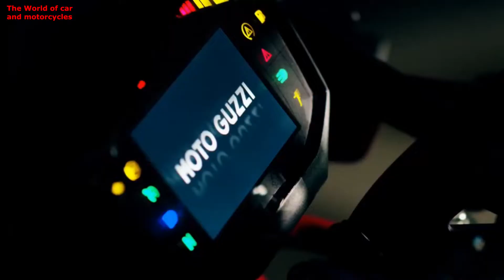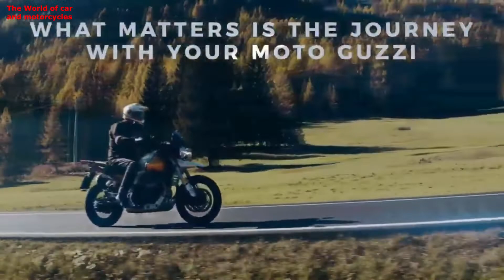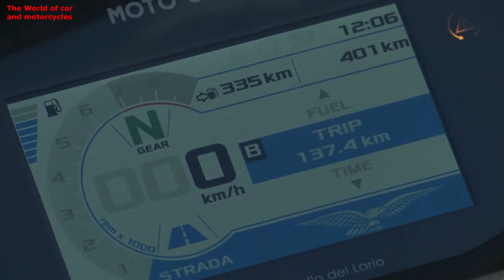Moto Guzzi V85 TT 2020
تریلر , قیمت و مشخصات فنی موتورسیکلت موتو گازی وی 85 تی تی  2020  . امیدوارم از دیدن این ویدئو لذت ببرین , برای حمایت از کانال سابسکرایب کنید , زنگوله رو بزنید و با دوستانتان به اشتراک بگذارید , اگر ویدئو مفید واقع شد لایک هم بکنید و در اخر نظر , پیشنهاد و انتقاد یادتون نره.از کانال آموزشی من دنیای برتر دیدن کنید و سابسکرایب هم بکنید.داخل خود یوتیوب لینک زیر را کپی پیست کنید.